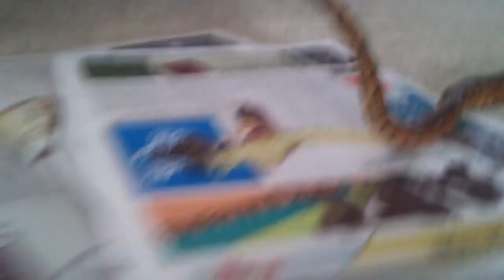Snake poops on newspaper with yellow milky mucus